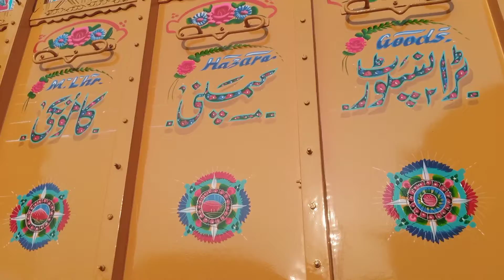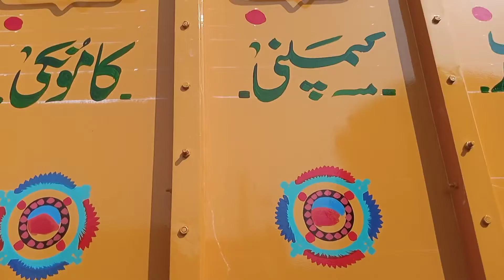yello calor simpal body new truck art in faisal abad